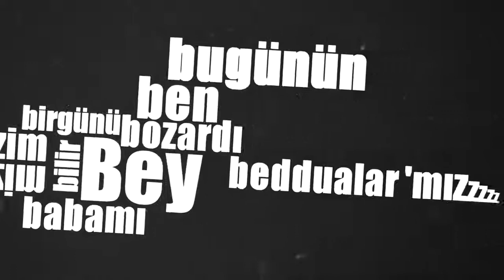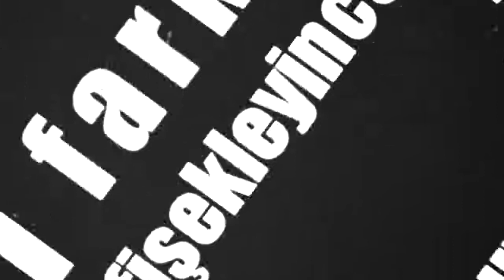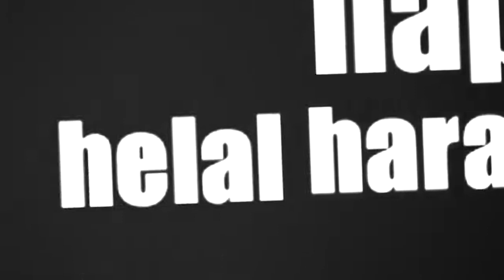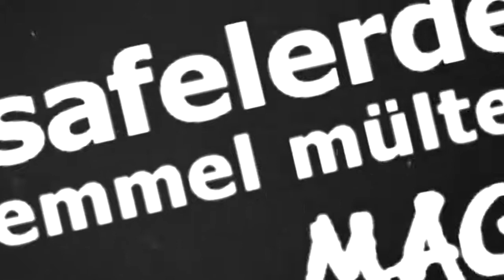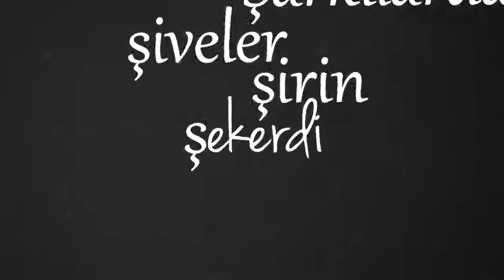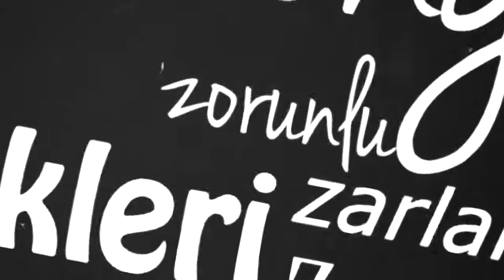Velet - PAKO MAN Alfabe A dan Z ye Rap